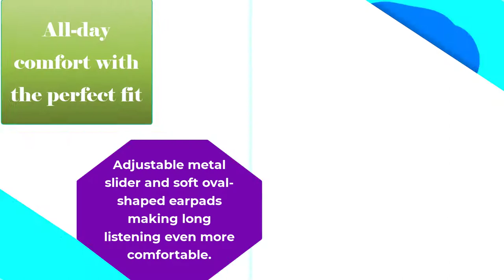New Sony WHCH710N Noise Cancelling Headphones 2021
New Sony_WHCH710N Noise_Cancelling Headphones 20

Product description :-
Cancel out the world with the long-lasting noise cancellation performance of the WH-CH710N wireless headphones Dual Noise Sensor technology automatically senses your environment to deliver an amazing sound experience With up to 35 hours of battery life quick charging and access to your smartphone’s voice assistant the WH-CH710N are sure to be a must-have for your travels.

✔Cancel out the world with smart noise cancellation
✔Noise cancellation automatically senses your environment with dual noise  sensor technology
✔Long-lasting listening with up to 35 hours of battery and quick charging
✔Smartphone compatibility for hands-free calls and use with your voice assistant
✔Wireless Bluetooth streaming with NFC one-touch
✔Hear more detail with the 30 millimeter driver units
✔Ultra-comfortable headphones design with adjustable metal sliders
✔Next-generation USB type-C charging. Battery Type: DC 3.7V - Built-in lithium-ion rechargeable battery
✔Connector type: USB type C